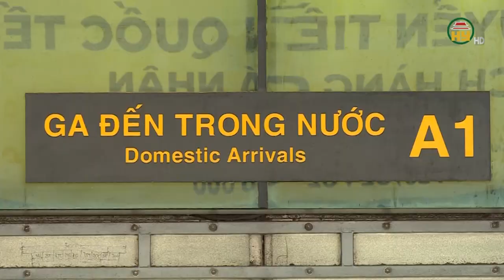Lý giải nguyên nhân vé máy bay Việt Nam đắt hơn Thái Lan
Hưng Yên TV | Bay từ TP HCM qua Thái Lan rồi bay về Hà Nội rẻ hơn bay thẳng từ TP HCM về Hà Nội. Đây là thực trạng diễn ra nhiều tháng nay, do vé nội địa tăng quá cao. Bộ Giao thông Vận tải sáng 13 tháng 5 đã lý giải về vấn đề này.
Tại phiên thảo luận kinh tế xã hội của Ủy ban Thường vụ Quốc hội sáng 13/5, Thứ trưởng Giao thông Vận tải Nguyễn Danh Huy cho biết, nguyên nhân tăng giá là do giá nhiên liệu và chênh lệch tỷ giá. Với thực tế giá vé của Thái Lan rẻ, Thứ trưởng giải thích, nước này vừa qua có chính sách kích cầu du lịch, giảm gần như triệt để các phí hàng không. Còn theo xu hướng chung, giá vé trên thế giới tiếp tục tăng cao.
Đại diện Bộ Giao thông Vận tải cũng nêu thêm một số lý do khác khiến giá vé máy bay neo cao. Đó là các hãng thiếu máy bay do phải đưa vào bảo dưỡng số lượng tàu bay nhất định vì lỗi động cơ trên máy bay của Airbus. Vì thế, họ phải thuê tàu bay, đội bay, làm chi phí đội lên.
Lý do nữa, theo ông Huy, do người dân mua vé sát giờ bay.
Để kiểm soát giá vé, Đại diện Bộ Giao thông Vận tải nói thêm, cơ quan này yêu cầu các hãng hàng không rà soát lại toàn bộ chi phí kê khai giá, tăng chuyến bay về đêm và sử dụng máy bay thân rộng khi thiếu tàu thân hẹ
Địa chỉ: 164 Nguyễn Văn Linh, thành phố Hưng Yên, tỉnh Hưng Yên
Tiktok: Truyền hình Hưng Yên
Facebook: Đài Phát thanh và Truyền hình Hưng Yên
Zalo: Đài PTTH Hưng Yên
vé máy bay, vé máy bay nội địa, giá vé cao, vé máy bay đắt.